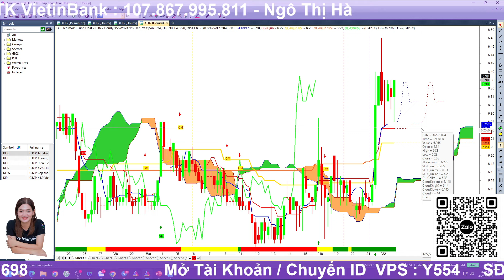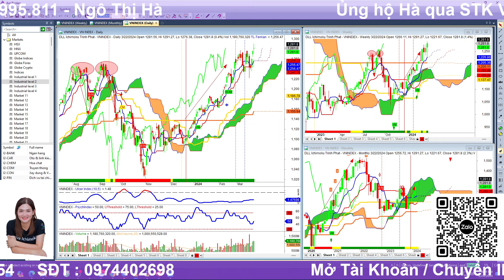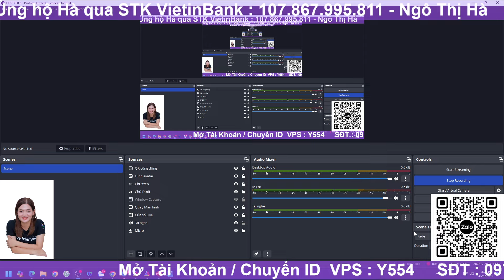Cơ hội đầu tư chứng khoán: Phân tích PDR KHG, điểm mua đầu tư ngắn hạn cổ phiếu | Ngô Hà ITP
Phát Đạt là một trong những chủ đầu tư bất động sản lớn uy tín hàng đầu tại Việt Nam, được thành lập từ năm 2004 và niêm yết trên sàn HOSE từ năm 2010 (Mã CK: PDR). Hiện tại, quỹ đất của công ty được trải dài ở nhiều địa phương như TP. HCM, Quảng Ngãi, Bình Định, Phú Quốc, Bình Dương, Bà Rịa – Vũng Tàu… Tiêu biểu trong số đó là chuỗi dự án khu căn hộ cao cấp mang thương hiệu The EverRich, The EverRich Infinity, Millenium tại thị trường trọng điểm TP. HCM và các dự án khu đô thị lớn như Phát Đạt Bàu Cả (Quảng Ngãi), khu đô thị du lịch sinh thái Nhơn Hội (Bình Định), Astral City (Bình Dương), Với tốc độ tăng trưởng nhanh chóng trong thời gian qua, KHG khẳng định vị thế là nhà phát triển dự án và môi giới bất động sản uy tín hàng đầu cả nước, đứng đầu thị trường phía Nam; đồng thời là đối tác chiến lược của nhiều chủ đầu tư danh tiếng trên thị trường như Vingroup, GS E&C, Masterise Homes, Lotte Group,... Gần đây nhất, KHG trở thành đơn vị hợp tác phát triển, tiếp thị và phân phối độc quyền tất cả các dự án mang thương hiệu T&T trên toàn quốc. Việc kết hợp và ứng dụng hiệu quả công nghệ vào bán hàng cũng là thế mạnh lớn của Khải Hoàn Land. Hiện công ty có hơn 30 chi nhánh qui mô tập trung với hơn 5311 nhân sự giàu kinh nghiệm và đang được tiếp tục mở rộng từ Nam ra Bắc. Hơn thế, với quỹ đất dồi dào, KHG tiếp tục phát huy lợi thế, nâng cao vai trò là chủ đầu tư và nhà phát triển các phân khúc BĐS cao cấp.)

🫰 Mời Cà Phê: Ngô Thị Hà, stk: 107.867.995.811, VietinBank Tiền Giang
🫰 Mời Anh Chị mở  tài khoản VPS/chuyển tài khoản về ID: Y554
👍Đăng ký tín hiệu mua/bán các mã cổ phiếu sớm: (link)